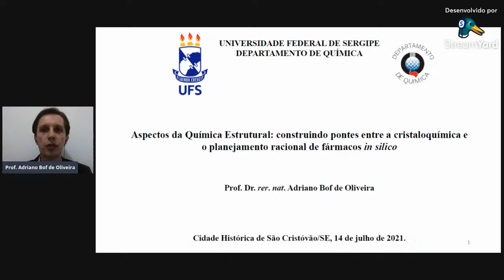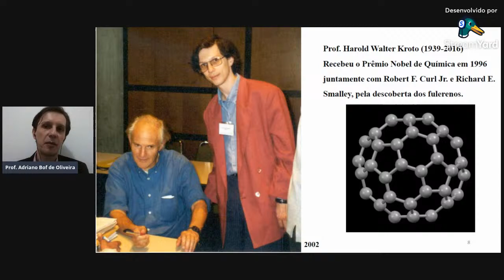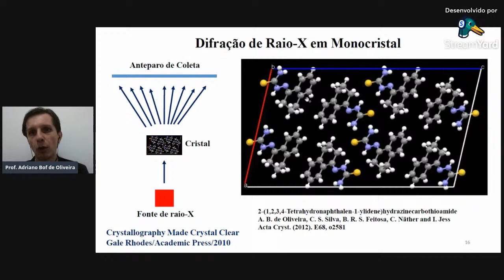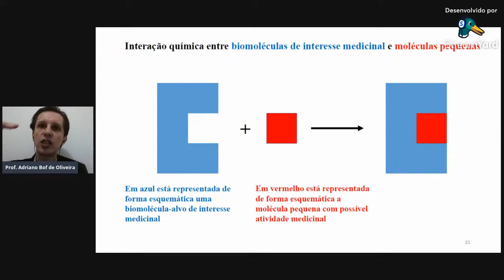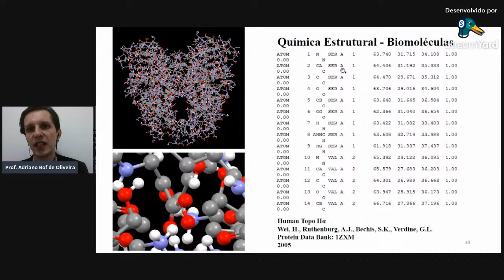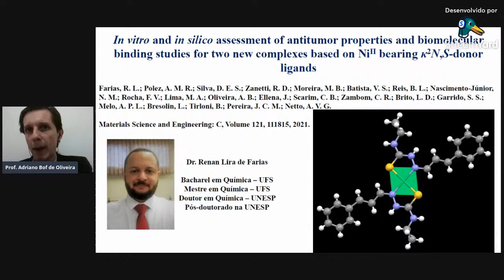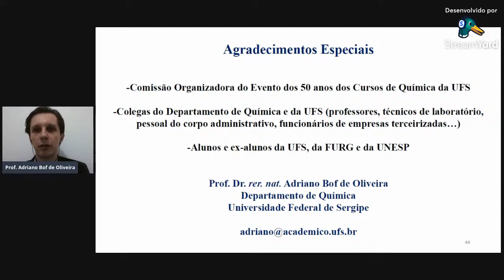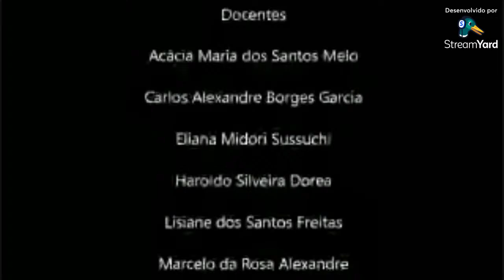Live 3 - Cinquentenário dos Cursos de Química UFS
Live 3 - Prof. Dr. Adriano Bof de Oliveira
Aspectos da Química Estrutural: construindo pontes entre a cristaloquímica e o planejamento racional de fármacos "in silico"